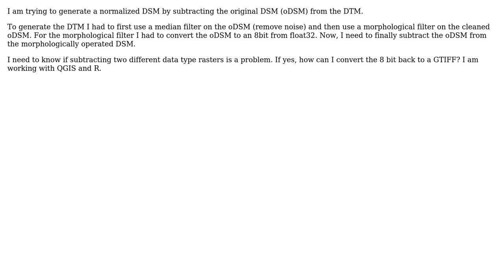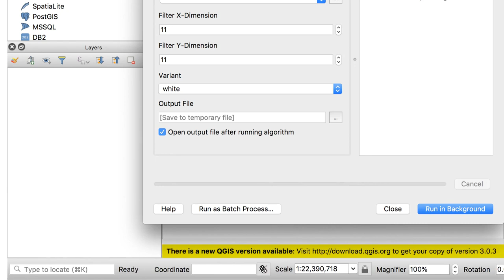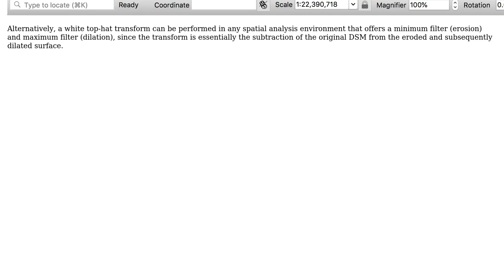GIS: Normalizing a digital surface model?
With thanks & praise to God, and with thanks to the many people who have made this project possible! | Content (except music & images) licensed under CC BY-SA | Music | Images & others | With thanks to user WhiteboxDev user RK4gis user Andre Silva and the Stack Exchange Network Trademarks are property of their respective owners. You are responsible for your own actions.